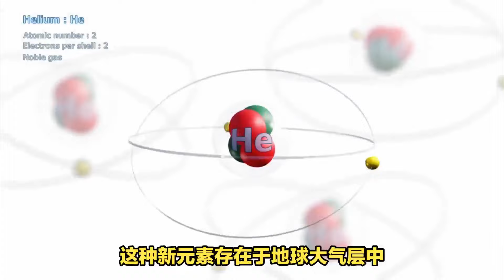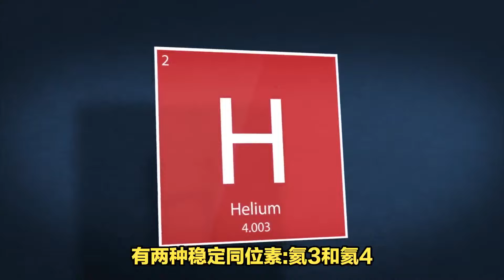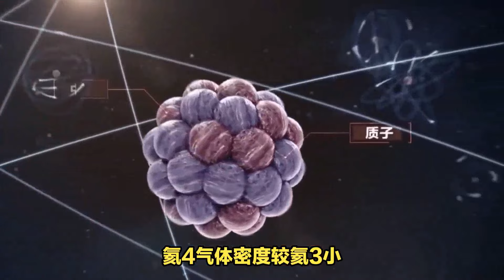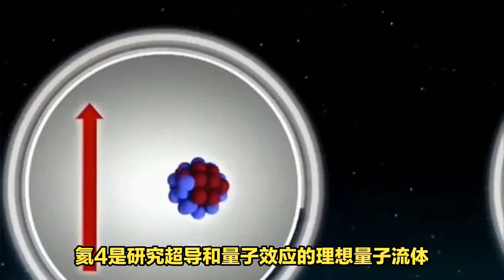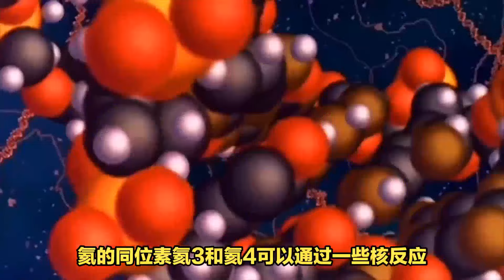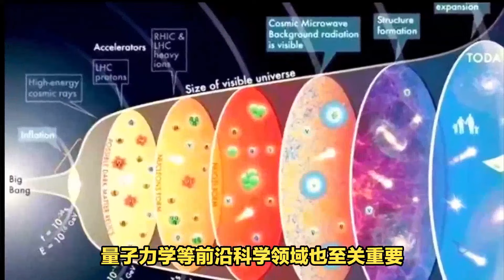氦元素：从稀有气体到聚变能源，解读氦元素，揭开惰性气体背后的科学奇迹！Helium: A ‘Special Treasure’ of the Universe and Earth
氦是人类最先在太阳光谱中发现并命名的元素。1868年，法国天文学家皮埃尔·昂利·朱利斯·贾臣观测到太阳光谱中有一种未知亮线，当时不知道这条亮线的来源。1895年，英国化学家拉姆齐和雷利通过精密实验证实，这种新元素存在于地球大气层中，并将它命名为"氦"，源自希腊词"Helios"(太阳)。

 Helium was the first element discovered and named by humans in the solar spectrum. In 1868, French astronomer Jules Janssen observed an unknown bright line in the solar spectrum, the origin of which was unknown at the time. In 1895, British chemists Ramsay and Rayleigh confirmed through precise experiments that this new element existed in the Earth’s atmosphere and named it ‘helium,’ derived from the Greek word ‘Helios’ (Sun).

之所以用"氦"来命名这种新发现的元素，就是因为它首次被发现于太阳光谱中。随后科学家们发现，地球大气层中也存在少量氦气。这种存在于地球和宇宙的特殊气态元素，具有非凡的理化性质和应用价值。
The reason for naming this newly discovered element ‘helium’ is because it was first found in the solar spectrum. Scientists later discovered that there is also a small amount of helium gas in the Earth’s atmosphere. This special gaseous element, existing on Earth and in the universe, possesses extraordinary physical and chemical properties and application value."